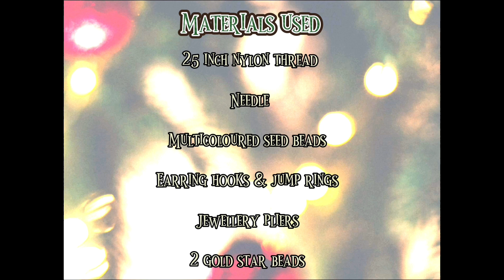DIY - Beaded Christmas tree earrings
When a last minute idea strikes, it ends up in a DIY :P
These Christmas tree earrings are a fun element to add and a must try for the festive holiday season!

Do check it out and enjoy! :)

xx Jo